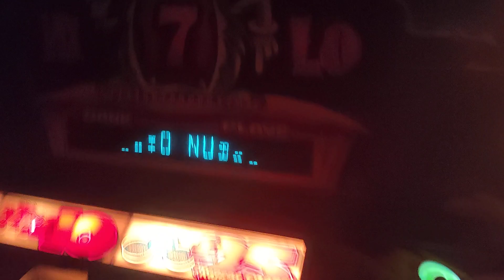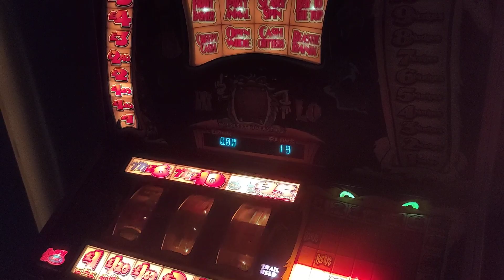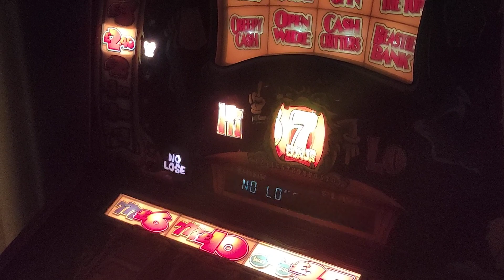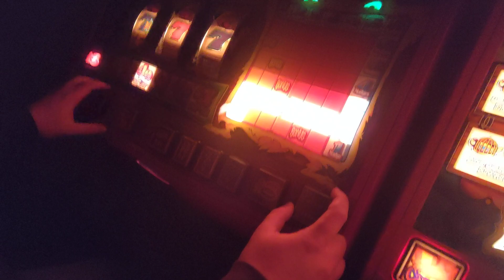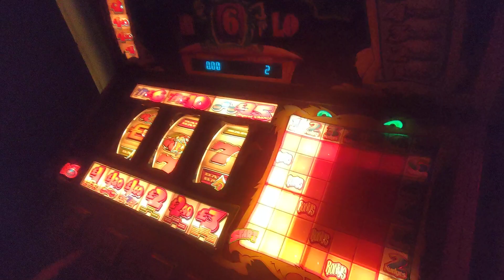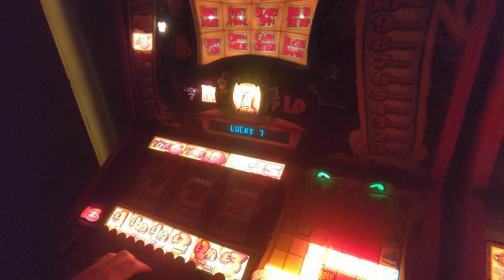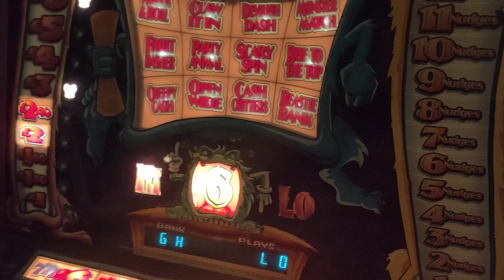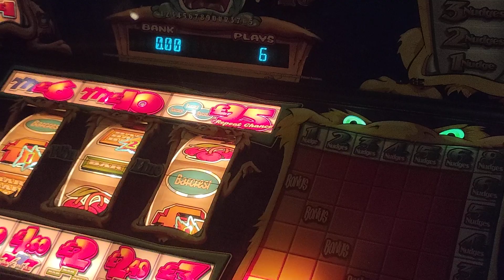Party Animal 🎰Barcrest Mpu5 🍒Button Basher Billet 💥 Test Pressing Pt1👍🏻👍🏽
Here's some more homepl play in another classic Barcrest .With Basher B at the helm 💥🎰No Party Animals were harmed during filming 🤣🎰